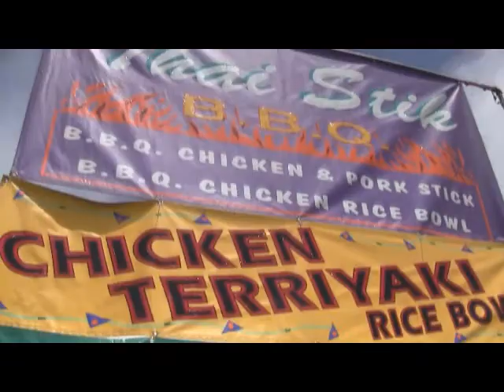Petapalooza NTR Vid